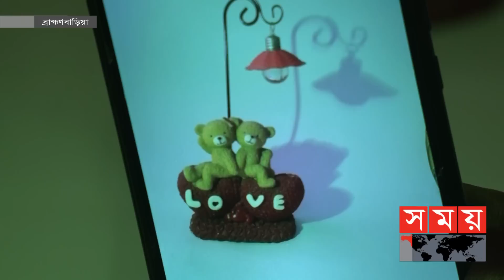ছবির পাশে ক্যাপশন লেখার প্রাধান্য পেয়ে খুশি অংশগ্রহণকারীরা | Brahmanbaria News | Somoy TV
গত ছয়দিন ধরে ব্রাহ্মণবাড়িয়া বিশ্ববিদ্যালয় ক্যাম্পাসে ক্ষুদে শিক্ষার্থীদেরকে মোবাইলে ছবি তোলার এমন কলাকৌশল শেখানো হয়। মোবাইল ক্যামেরার মাধ্যমে চমকপ্রদ ছবি ধারন করার পাশাপাশি ক্যাপশন লেখার প্রাধান্য দেয়ায় খুশি অংশ গ্রহনকারীরা।